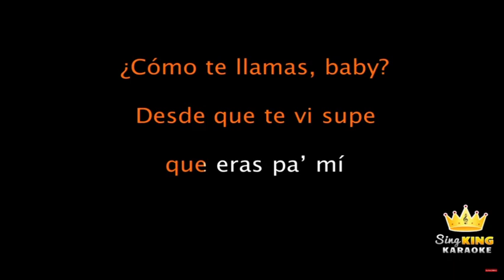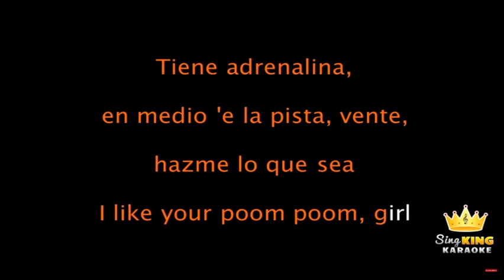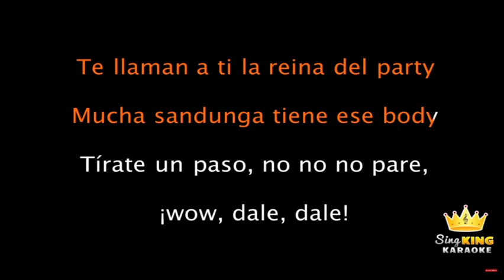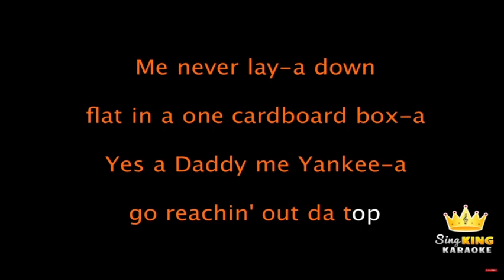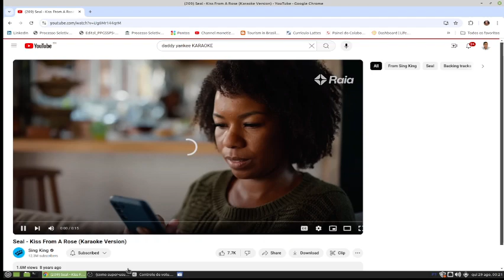KARAOKE WITH DADDY YANKE